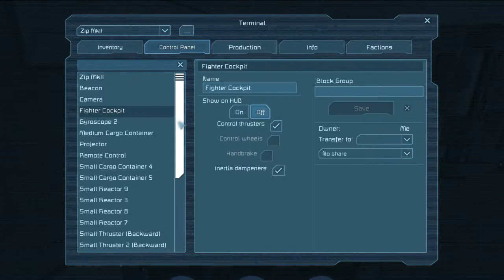The Land of Nidd | E01 "The Flying Buttocks!" | Space Engineers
In this episode Boris & I tour around The Land of Nidd and see what everyone has been getting on about! Be sure to check out Boris's Point of View!

The Land of Nidd
"The Land of Nidd" is a public server! Join The Nidd steam group and play with us!

SE Server: theNidd.com:27016
Team Speak: ts.theNidd.com